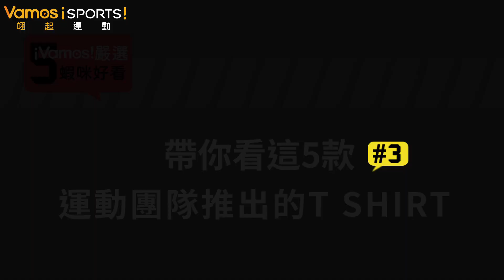【5蝦米好看】運動員(團隊)推出的T SHIRT 你喜歡哪一款?